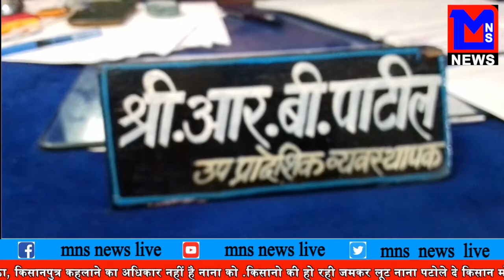MNS NEWS LIVE IN HINDI किसानो की हो रा जमकर लूट नाना पटोले दे किसान मोर्चा अध्यक्ष से इस्तीफा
MNS NEWS LIVE IN HINDI नाना पटोले दे किसान मोर्चा अध्यक्ष से इस्तीफा ,भूमिपुत्र कहलाने का नहीं हिअ अधिकार उन्हें